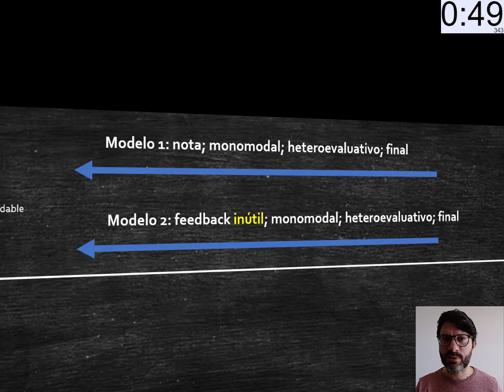¿Cómo retroalimentar escritura?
Recomendaciones en un minuto para dar feedback a escritos de todas las áreas y todos los niveles educativos.